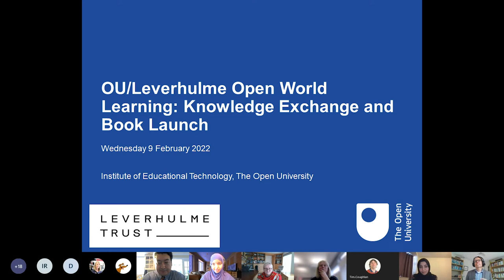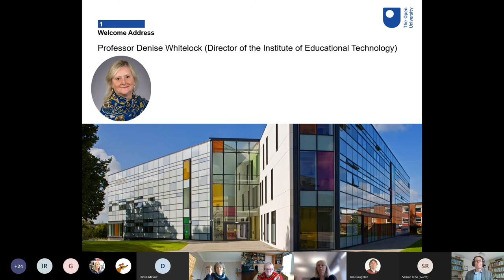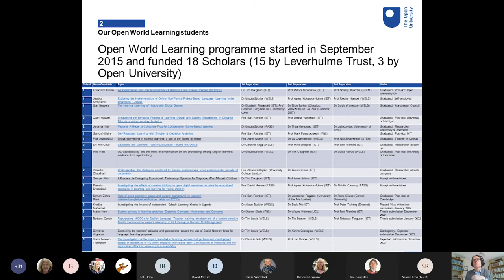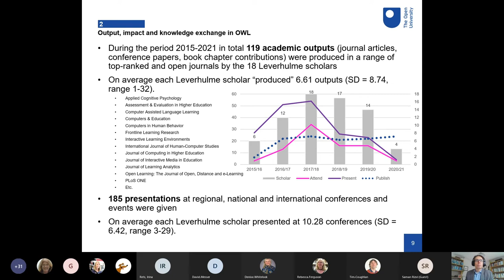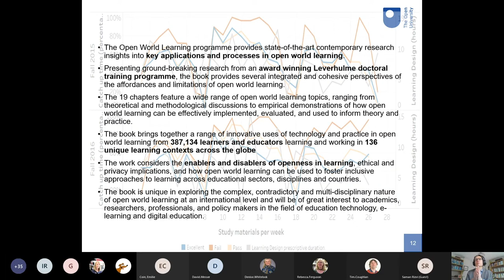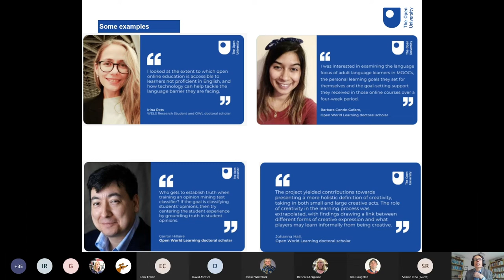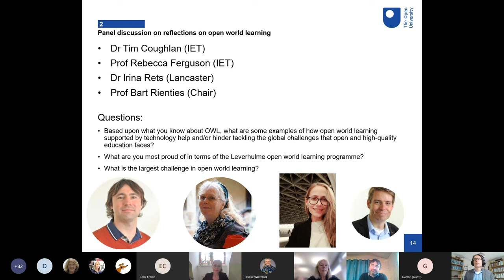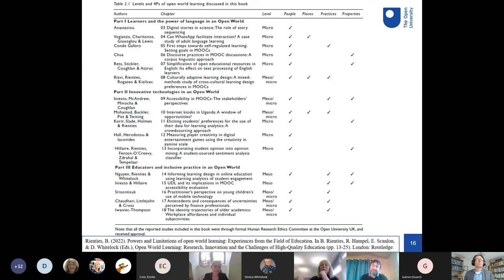OU Open World Learning Knowledge Exchange – Introduction and Panel Discussion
On 9th February 2022, the Institute of Educational Technology (IET) at The Open University (OU) hosted the Open World Learning knowledge exchange showcase, an online open event sharing ground-breaking research in the field of open world learning.

This showcase presents research from a cohort of world-leading experts who have completed the OU and Leverhulme Trust’s Open World Learning programme, a funded programme which has facilitated a foundation of research the field of open learning, addressing barriers to access globally.
This part of the event introduces the achievements made as a part of the programme, along with a panel discussion considering the global challenges in relation to open world learning.

Professor Bart Rienties, Programme Lead for the Open World Learning programme, describes the research area as follows:
"Open world learning seeks to understand access to education, structures, and the presence of dialogue and support systems. It explores how the application of open world and educational technologies can be used to create opportunities for open and high-quality education."

This session was moderated by Prof Bart Rienties, Professor at the OU, introduced by Professor Denise Whitelock, Director of IET, and facilitated by the OU’s James Cantwell, Michelle Peralta and Kristiina Bax.

Find more leading research at the OU’s Institute of Educational Technology